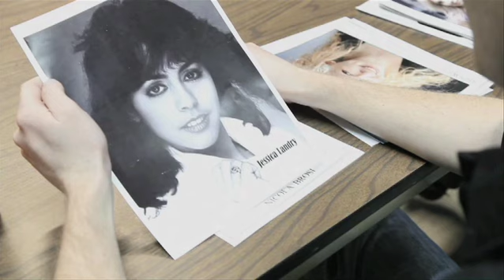George Snow Editing Reel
This isn't FLASHY. Where are the cuts? Where's the driving beat dance song?

WHAT KIND OF EDITING REEL IS THIS?

Dramatic - Comedic - Suspense - Horror - A Filmmaking Editing Reel.

Anyone can take footage and a script and edit. It's right there on the page and tape.

But, what sets a true editor apart from everyone else is timing, the nuances not on the page. The response from an actor. The timing of suspense, a kiss, a murder.

Emotional Storytelling. It's the difference between OK and a real distribution deal.